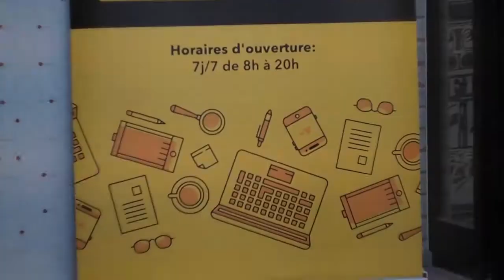Tunisia Internet Marketers #2 2